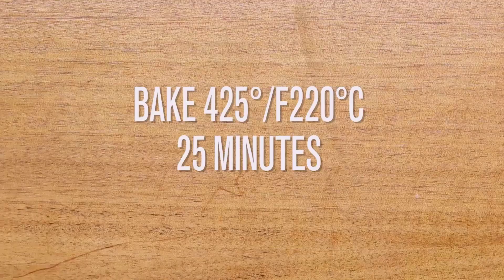3 Weight Loss Dinner Recipes One Pan Chicken and Veggie, Roasted Veggies, Rotini with Mushrooms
3 Weight Loss Dinner Recipes One Pan Chicken and Veggie,  Roasted Veggies, Rotini with Mushrooms